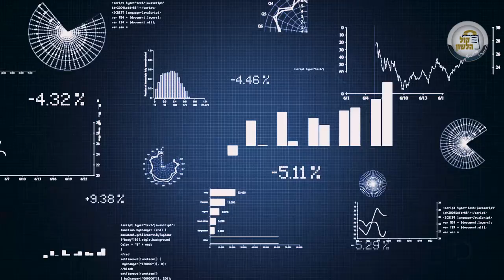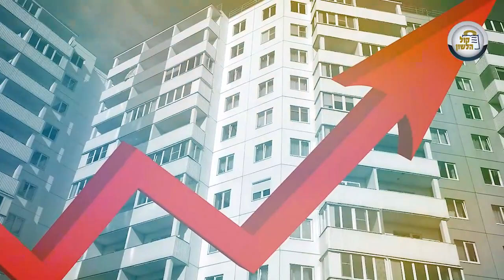קביעת מחיר לפי זמן ביטול העסקה 🔁 עסקה שאפשר לבטל - חלק ה💹הלכות ריבית ב4 דקות -פרק 197 |הרב פנחס וינד